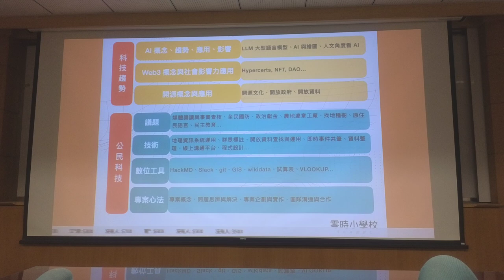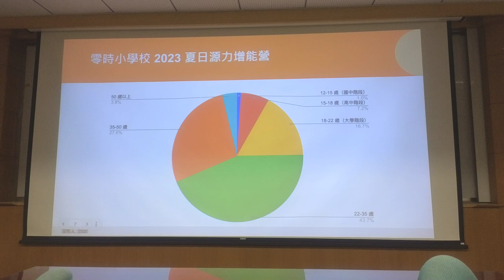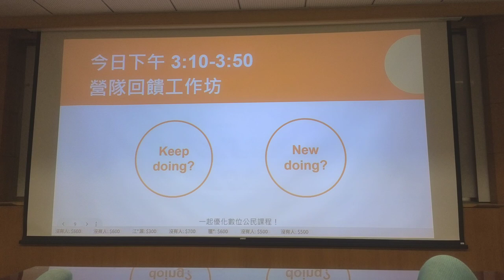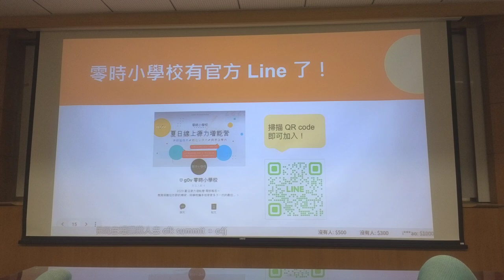g0v tw hackath57n — 提案 — 零時小學校 ／ Tiff — 開源普渡黑客松